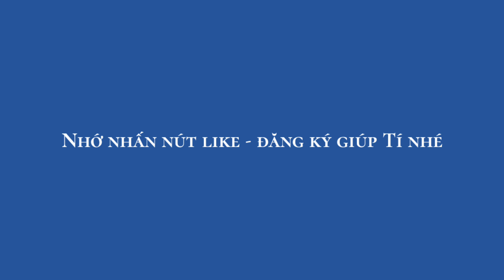🔴 NEWS 26/05/2023 | PHẢN ỨNG NHANH QUÁ, VIÊN CẢNH SÁT ĐƯỢC NGHỈ PHÉP KHÔNG LƯƠNG.